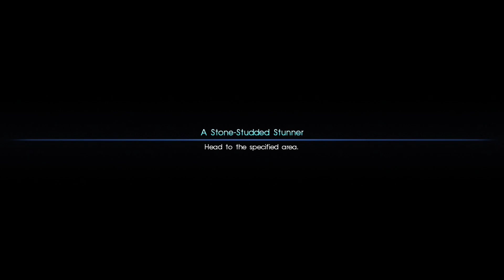Fucking About And Sidequesting | Final Fantasy XV | Part 4